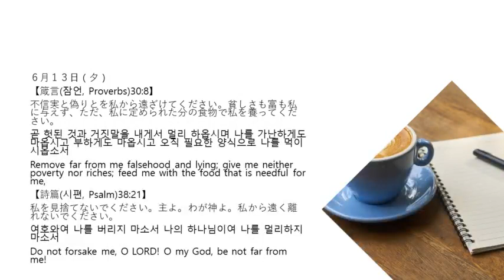6月13日夕 365日のみことば朝に夕に